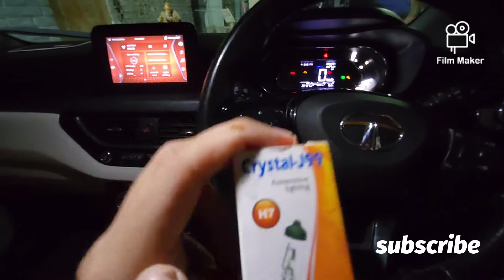Tata nexon headlights upgrade best throw of headlights in effective price must watch